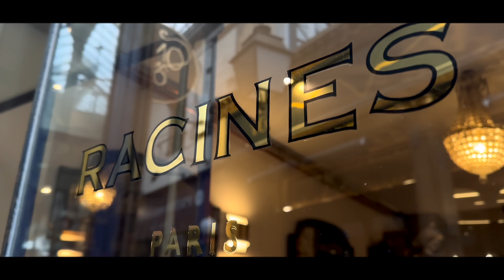Chilly Gonzales - Nos Meilleures Vies (feat. Teki Latex) (Official Video)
Directed by: Gary SONG & Omar PIECHURSKI @pictogramstudio
Video concept: Deborah Roth @francissalvator

Thanks to the restaurants Jeanne-Aimée, Bistrot des Tournelles, Racines & Buttes Snack Bar for their amazing hospitality & delicious food !

"Nos Meilleures Vies (feat. Teki Latex)"
Written by Jason “Chilly Gonzales” Beck (SACEM), Julien Pradeyrol (SACEM)
Published by Gentle Threat Ltd. (SACEM), Droits Réservés (SACEM)

Join G Class - A space for rare and exclusive videos, invitations to private concerts, goodies you won’t find anywhere else and concert ticket Pre-Sales